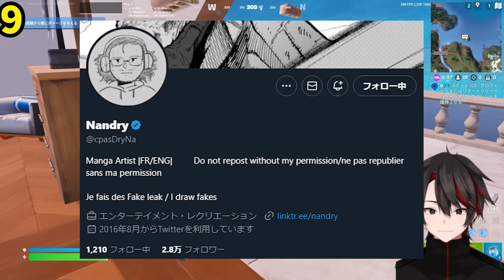登場確定スキンが大量流出！今後のシーズンや謎報酬も判明！メガシティが復活したり呪術廻戦の漫画でフォトナの建築が描かれた？件も解説！【フォートナイト】【リーク】【無料アイテム】【無料報酬】【新スキン】